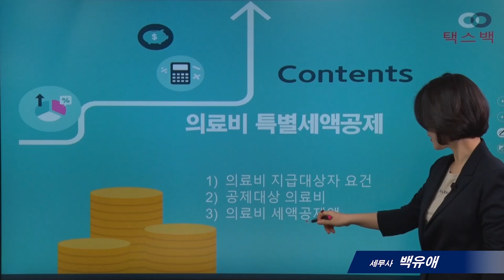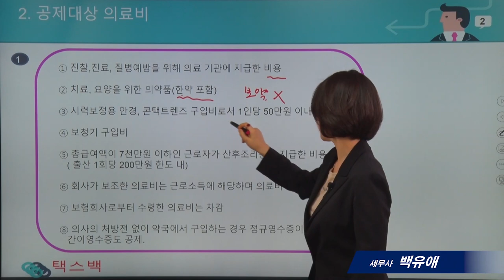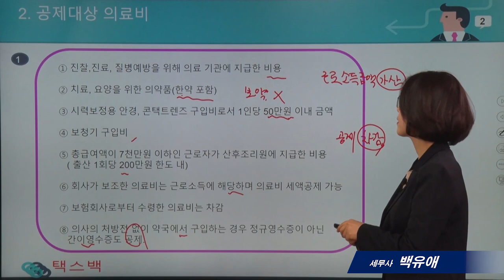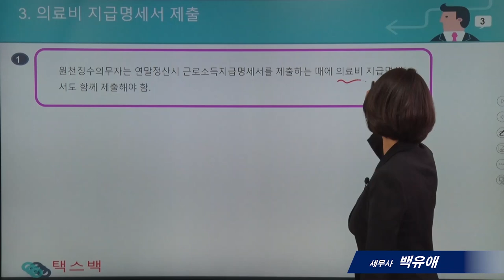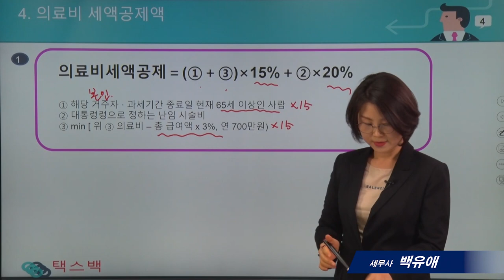[`21년 연말정산의 모든것]12_의료비세액공제 _백유애 세무사